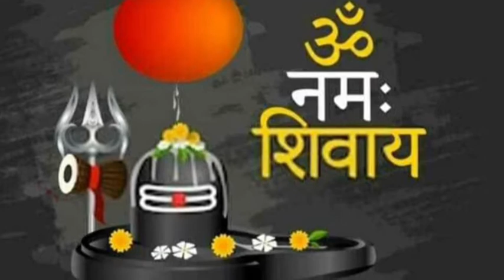SHIVPURAN FASTEST GAYANSANHITA 5 (GUJARATI)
DEVOTED TO FATHER